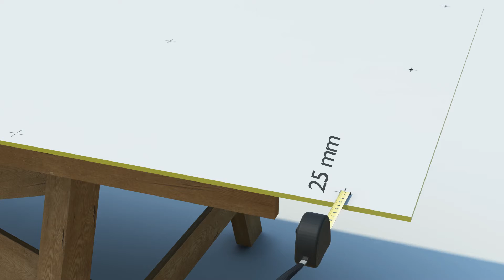American Fiber Cement - Installation URBANNATURE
A through-colored baseboard fully covered with a matching 100% acrylic, water-based paint in a number of deep and natural colors with an intense sheen.